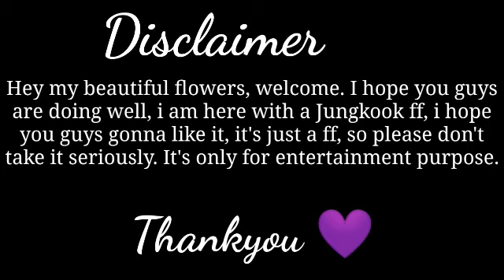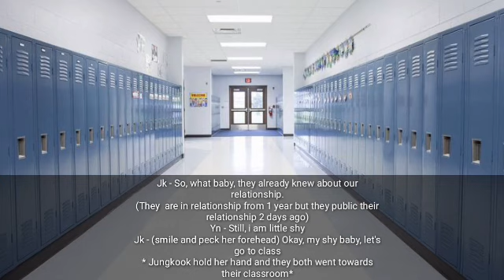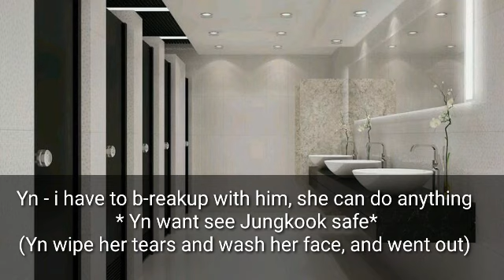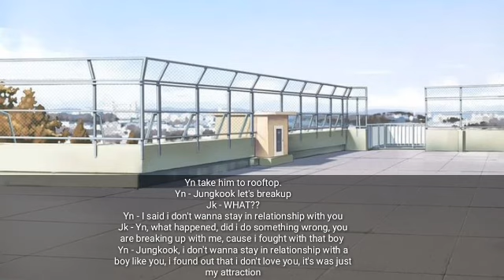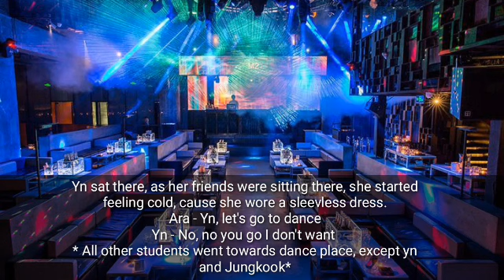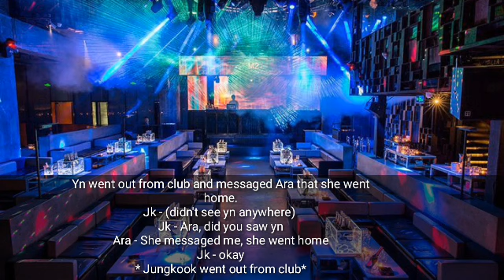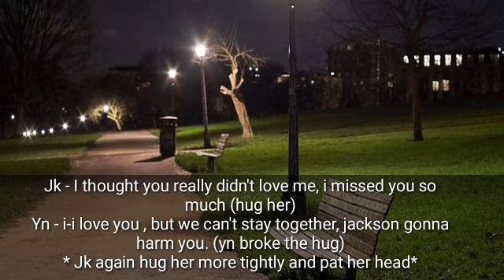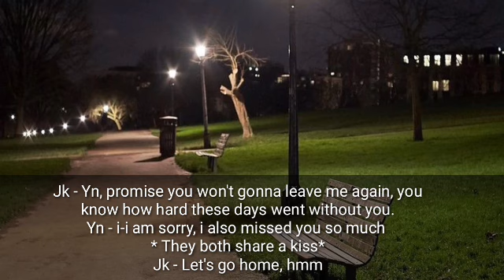When your ex-boyfriend (badboy) saw you crying (he still loves you more than anything) [Jkff]